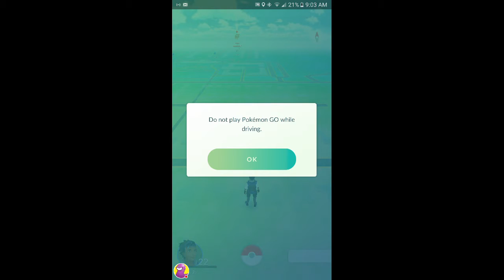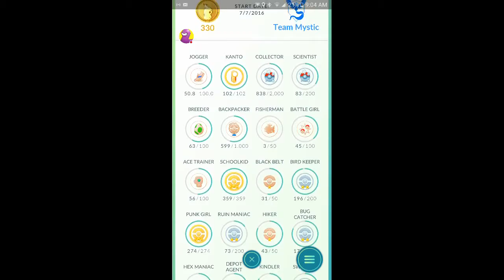POKÉMON GO UPDATE RELEASED TODAY!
A brief explanation of what Niantic has released in the new update along with a quick view of my top 12 Pokémon

Hope you leeches enjoyed
Stay bloodthirsty